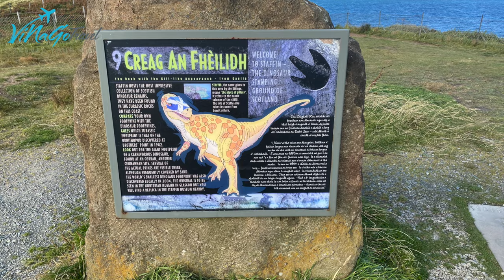Isle of Skye & Eilean Donan Castle - Day tour from Inverness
Isle of Skye is a beautiful island in Scotland. It merit's more than a day and is very popular for hiking. However, if short of time you can also do day trips. We did this trip from Inverness. The whole journey is so beautiful and you are always passing by lakes and mountains. The sea views in Skye are breath taking. It is a long day tour but if you like nature and photography then difficult to think of any other trip which will pack more in a day! This is for sure one of the most beautiful day trip you can do in UK.

We hope you enjoy the video and do share your comments :)

Get in touch with us for:
- Fully customised holidays
- Local insights from destination experts
- Flexible bookings